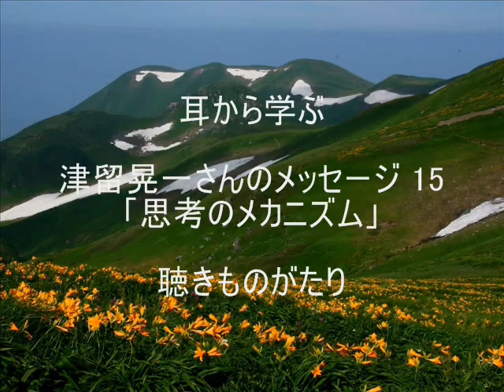(読改)津留晃一さんのメッセージ 15「思考のメカニズム」－聴きものがたり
読み上げ改訂版
津留晃一さんのメッセージ集より15/42「思考のメカニズム」－聴きものがたり

「思考のメカニズム」のエッセンス

・人々が外側に意識を向け、拡張させ続けてきた自我意識は、今にも地球環境を破壊させ、人類を滅亡へと導いていくかに映っています。
　無限大へ膨張していくかに見える我々の自我意識は、いわば無限小化への一歩手前に過ぎないと言えるでしょう。
　ですから何も心配することはありません。
　肥大化していった我々の自我は間もなく極小化してしまう寸前に到ったともいえるわけです。
　宇宙の自然摂理に基づいたとても良好な進化過程を、地球人類は真っ直ぐに、ジャスト・オン・タイムにて進行中であると言えるでしょう。
・あなたが何かを達成するのに、どんな思考も必要ありません。
　あなたが思いを叶えるのに、頭は必要ないのです。
　あなたの思考は「エネルギーの方向づけ」にだけ使って下さい。
　思考の基本機能は、比較し判断することです。すなわち正しいものを発見していくのに役立ちます。
　正しいものを選び取っていくためには、正しい価値観が必要となります。
　私達ライトワーカーはこの時代、古い価値体系を崩壊させることを目的として今、この地球にいることを思い出して下さい。
　自分を信頼し、正しいものをではなく、自分にとって心地よいものだけを選び取って下さい。
・覚醒とはエネルギー作用によって起こります。
　学んだから起こるというわけではありません。
　内なるハイアーセルフと自我意識との反転に向けて、今も絶え間なくあなたに新たな問題が提起され続けていることでしょう。
　覚醒とは内と外の意識の反転によって起こります。
　あなたにやって来る問題を外に向かって解決しようと試みるのは、今この時期においてはとても無駄な事です。
　問題こそ、あなたの意識を内に向かわせてくれる大いなる愛であることを思いだして下さい。
・あなたが覚醒するのに知識は必要ではありません。
　ですから自我が理解する必要はないのです。
　今この引っ越しの時、知りたい、解りたいという要求を全てあなたの内側に向け、解ろうとする努力を手放し、深く深く自分のハートに意識を注ぎ続けて下さい。
　覚醒の道はとても簡単なのだということを覚えておいて下さい。